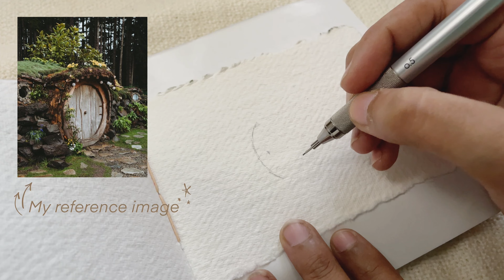Paint with me #1🌱 // Miya Jelly Gouache // speed painting + lofi music // relaxing art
hi everyone 💕
I love creating, painting and most of all sharing it everyone! It helps my channel to be discovered and grow.

~Mohana♥️

🌱 For unboxing Miya Gouache set of 56 colors ~ you will watch me unbox and swatch in real-time ~
If you have any other questions about them, please leave them in the comments!
Share me your recreations by sending me a message or tag me on Instagram at @mohanasdesign

🌱 Miya Gouache ~ For indian users

For international users -
🌱 Filbert Brush ~ Silver Velvet

Also, I've recently launched my store where you can shop some aesthetic art products created and curated by me. You can shop for 2022 Calendars with mini monthly planners, bookmark planners, notepads, stickers, and more!